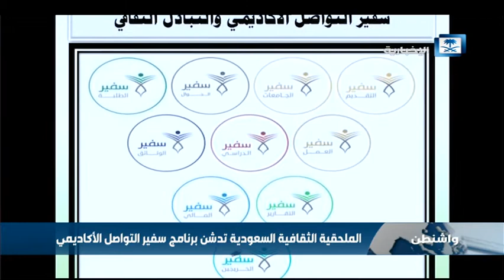توقيع أكثر من 100 اتفاقية مع جامعات أمريكية ضمن مشروع الإبتعاث